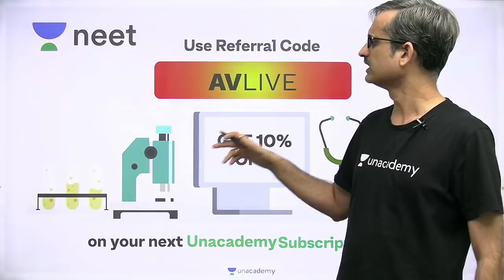New Plus Course | Organic Chemistry | Class 11 | Unacademy NEET | Anoop Vaishishth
Unacademy brings you an interesting session where Anoop Sir will be giving out plus course details.

1. Learn from your favourite teacher
2. Dedicated DOUBT sessions
3. One Subscription, Unlimited Access
4. Real-time interaction with Teachers
5. You can ask doubts in the live class
6. Limited students
7. Download the videos & watch offline